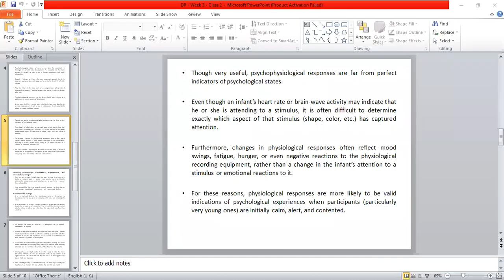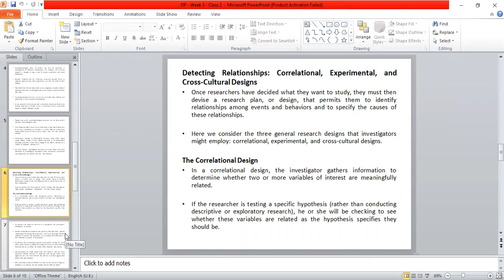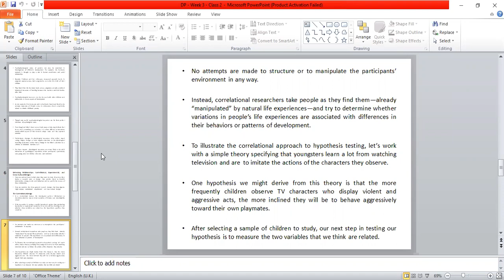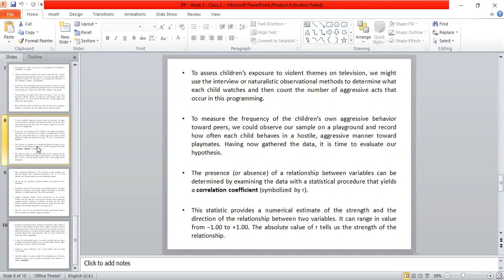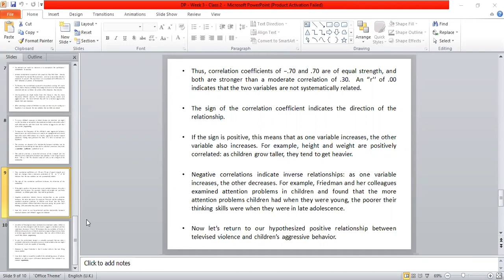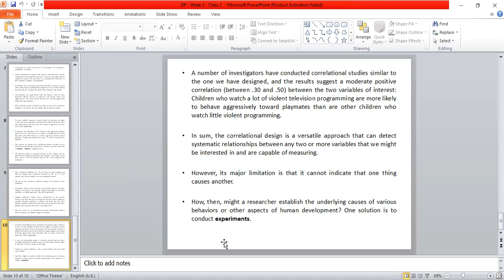Developmental Psychology - Week 3 - Class 2 (Part 2)